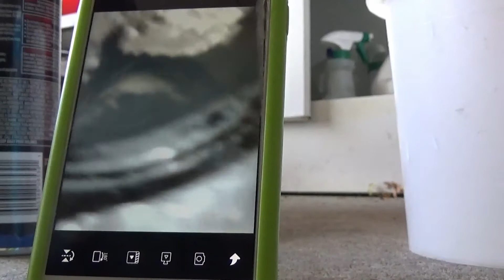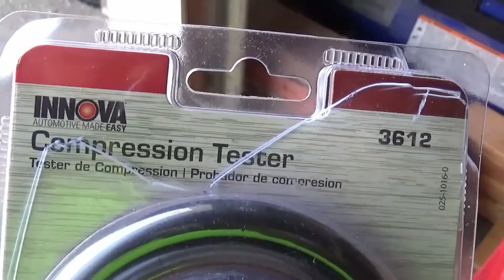Found Buy the Curb Lawnmower a Keeper or Junk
I found this lawnmower on my way home from work . Take you along with me processing the mowers worth.Amazon endoscope Innova 3612